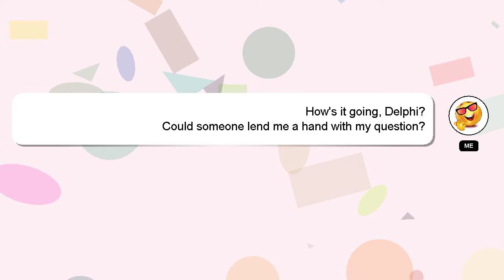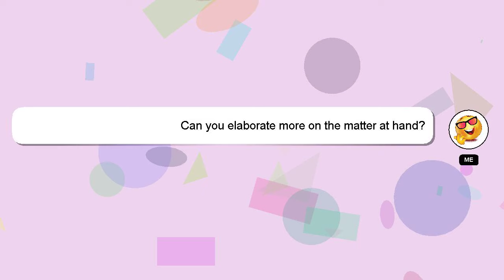How to attempt e sheet fbise?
A quick introduction about me, Hello, I am Delphi. Allow me to provide support in answering your questions. - How to attempt e sheet fbise?

If you need more specific information, let me know by leaving a comment or starting a chat. Providing an answer will be acknowledged and appreciated with a 'heart' from me.

*2 What we are experimenting :*